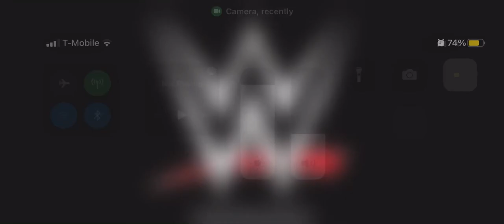The Bollywood Boyz has been released